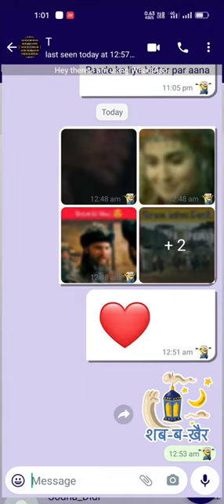WhatsApp Chat Lock 🔐 || GF/BF Personal Chat Lock 💯💯 Done ✅